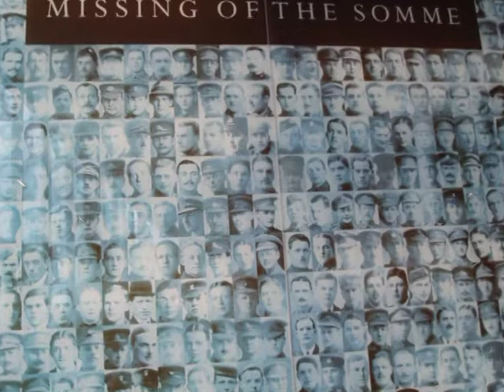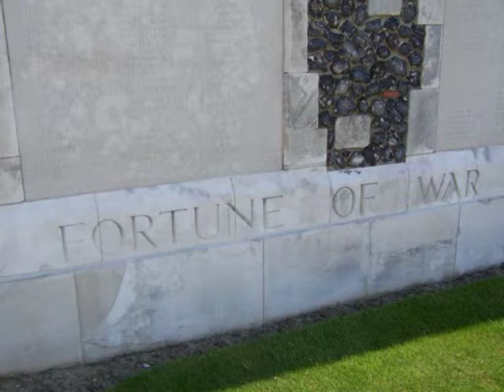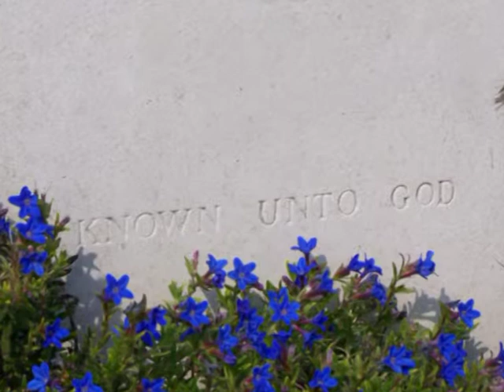Stirling High School Battlefields Experiences- Remembering the Fallen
Stirling High School (Scotland)
World War 1 Battlefields Experiences  2010&2012
For Remembrance Service 2012

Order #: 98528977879